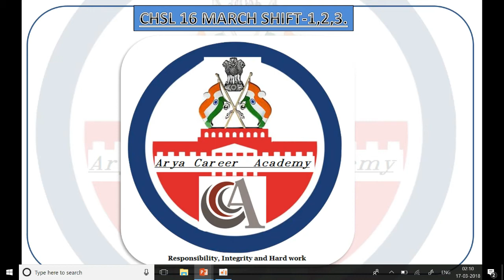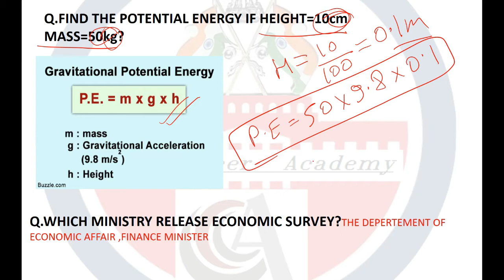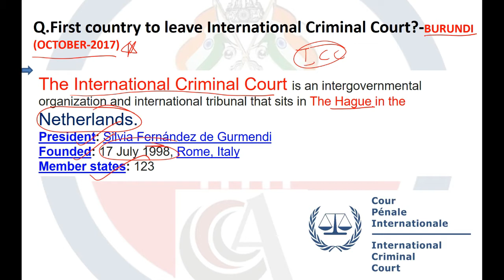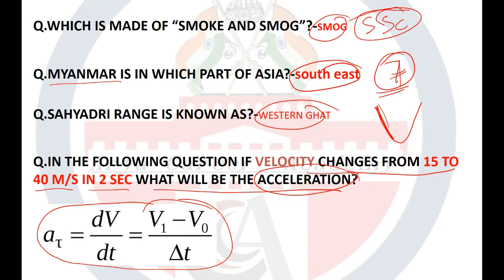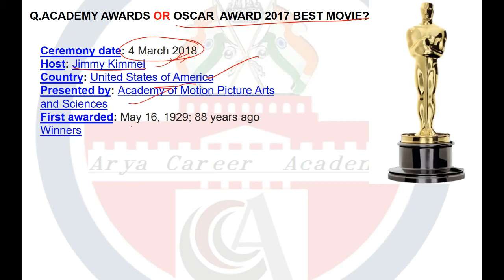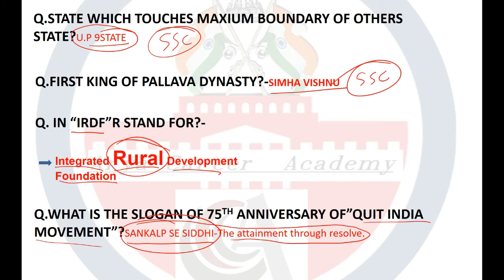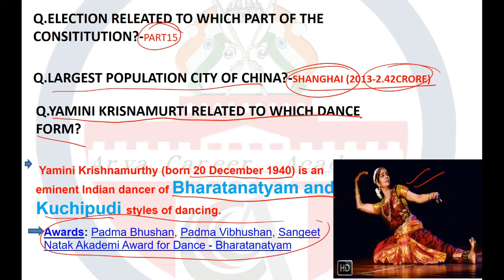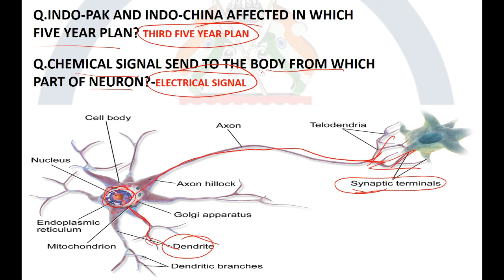SSC CHSL 16 March 2018 All Shift Exam Paper Analysis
Detailed SSC CHSL Analysis 16th March 2018 for Tier I – (1st Shift)

SSC CHSL Exam Analysis & Questions Asked on 11th March 2018 Tier-I (All Shifts)
SSC CHSL 16th March Exam Analysis 2018 is available here with SSC CHSL (11+2) Questions Asked on 16th March Tier-I (Shift 1st, 2nd, 3rd). The Combined Higher Level Secondary 16th March shift 1st is over now. Therefore, we have provided SSC CHSL 2018 Exam Analysis of 16th March which is based on the student’s feedback who were attempted CHSL Tier-I examination on Day 2nd. The mentioned paper analysis of today’s examination will help you to understand the overall exam pattern, difficulty level, and Questions Asked in SSC CHSL 6th March Tier-I exam that will be beneficial for applicants who are going to appear in this exam on future dates. It gives you an overall idea of how the rest of the examinations are going to be.

SSC CHSL (10+2) 16th March Exam Analysis 2018 - All Shifts
The Staff Selection Commission conducts CHSL examination in three Shifts. A huge number of candidates appeared in CHSL Tier-I examination in three shifts and here we have mentioned SSC CHSL 16th March 2018 Paper Analysis as per the candidate’s feedback. You can check Overall difficulty level of examination, good attempt, section wise exam analysis, Safe attempt, etc.

Quantitative Aptitude SSC CHSL 2018 Exam Analysis 16th March (All Shifts)
Today was the THIRD day of SSC Combined Higher Secondary Level Exam (CHSL) Tier I Exam. This exam is scheduled to take place from 4th to 26th March 2018 and is being conducted in 3 shifts each day. As the SSC CHSL Exam for 1st, 2nd and 3dr shift is over now, have a look at the SSC CHSL Analysis 16th March 2018 for Tier I Exam. Know about the Good Attempts and section-wise & overall Difficulty Level of the exam to stratagize your exam preparation for coming SSC CHSL Exam.

The SSC CHSL Tier I comprises Computer Based Test.
The exam paper will be Bilingual (English & Hindi) and Objective in nature.
I General Intelligence (25 Qs) 50 60 minutes
(For VH/OH afflicted by Cerebral Palsy OH with
deformity in writing hand –  80 minutes)
II English (25 Qs.) 50
III Quantitative Aptitude (25 Qs.) 50
IV General Awareness (25 Qs.) 50
SSC CHSL Analysis 16th March 2018 for Tier I – Shift 1 (11 AM – Morning Shift)
1. SSC CHSL Analysis 5th March 2018 (1st Shift) – Reasoning
Statements & Conclusion – 1 Q (Easy)
Coding-Decoding – 1 Qs (Easy)
Arrangements according to Dictionary Pattern – 1 Qs (Easy)
Directions & Distance – 1 Q (Easy)
Non-verbal Reasoning Paper Folding Image – 1 Q (Easy)
Matrix – 1 Q (Easy)
Venn Diagram – 1 Qs (Easy)
Series – 3 Qs (Moderate)
Analogy – 3-11 Qs (Moderate)
Odd One Out – 2 Qs (Easy to Moderate)
Miscellaneous – 11 Qs (Easy to Moderate)